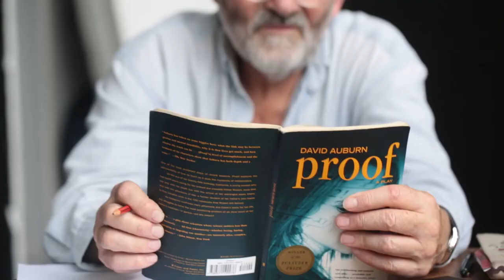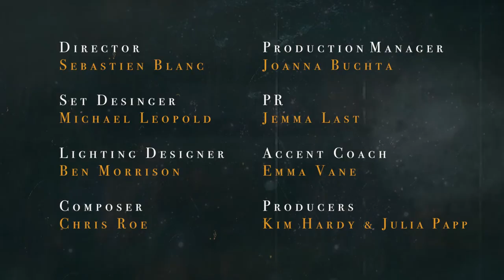Proof trailer - Front Foot Theatre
Trailer for our 2015 production of David Auburn's Proof

Cast:
Julia Papp - Catherine

Creatives:
Director: Sebastien Blanc

Lighting Designer: Ben Morrison

Production Manager: Joanna Buchta